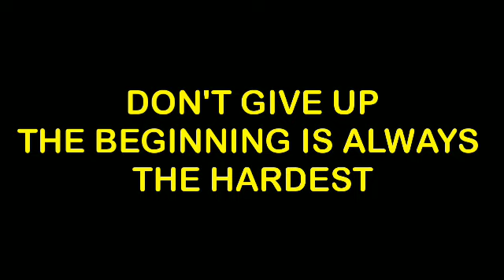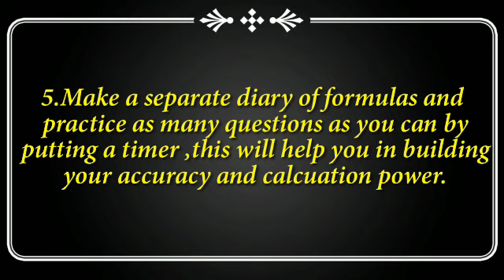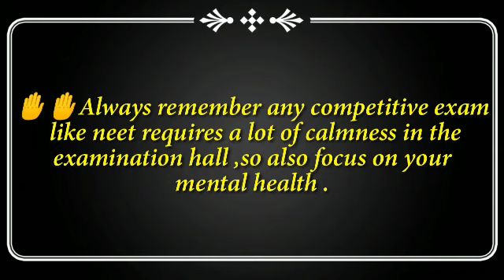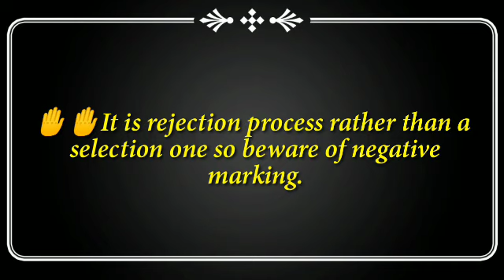How to score 500+ marks in NEET exam||NEET 2020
Hey guys.

This video presents you the information about how to score good marks in NEET exam...

Follow this steps and get good marks

I think this 3 min video will be helpful to you guys...

NEET 2020
How to score good marks in NEET exam
NEET student to NEET aspirant
best tips to score good marks
NEET exam 2020
NEET petition rejection